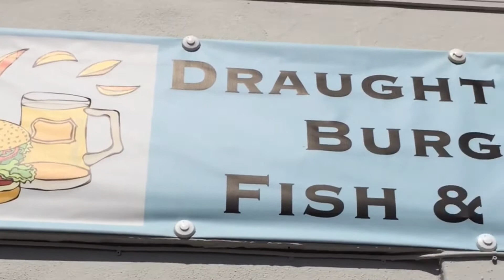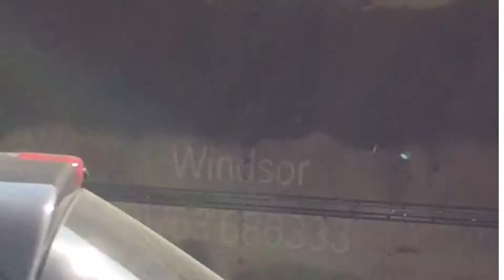Wow 😮 Suny Suny Day .... চলুন একটু বিচে ঘুরি !!! #40